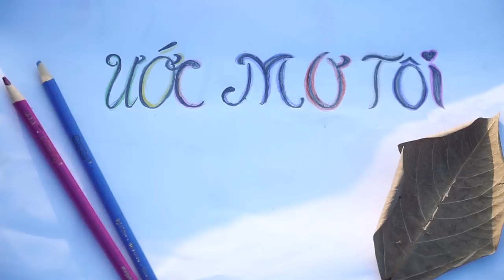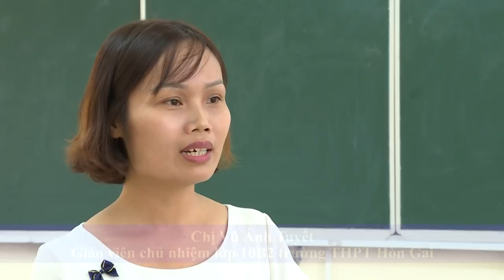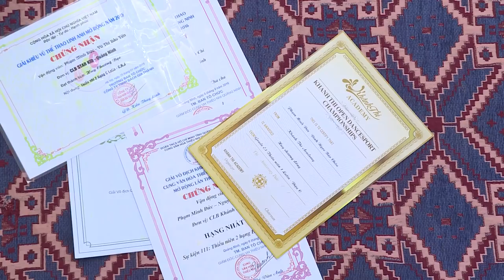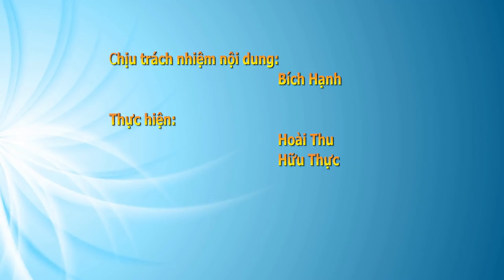THIEN NGA DO PHAM MINH DUC